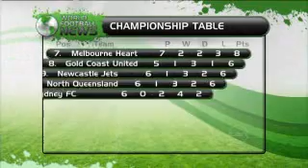"You've got no leaders" - Kalac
World Football News expert Zeljko Kalac tells Brisbane Roar captain Matt McKay the club is missing something. Watch World Football News on ONE every Monday night at 8:30pm - Australia's number ONE Sports Channel.